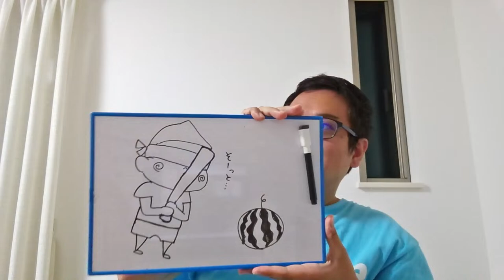【マテウスがサウジ谷晃生がベルギーへ移籍】日本人GKの立ち位置と収益を上げたいJリーグとLifepicture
今年度のトークライブ第一弾はなんとエル・ゴラッソさんとコラボ！
07/18（火）19時～＠渋谷ロフトナインで行ったライブ＊
＋川澄奈穂美選手にもご出演いただいたオンラインアーカイブチケットはこちら＋

7月メンバーシップライブは27日（木）21時～に決定！

→ノーミルク佐藤のTiktokをはじめました＊

→まよさんから「おやさしいみなさま」へお願いがあるようです＊

例）
会社の仕事でメンタルにとてつもないストレスを抱えた佐藤さん…
「いやあ…ちょっと…さすがに…今回ばかりは堪えたね…」と電話で愚痴をこぼしたところ、
1時間もしないうちに、
「ちょっと甘いものでも食べよ！」
と言って、弊社秘書まよさんが我が家まで来てくれました◎
そのやさしさに、きゅんでした◎

🔵ヨコハマ・フットボール映画祭さんでトークライブやります！！🔴
2023/6/18(日)
開場: 13:15 / オンライン開場: 13:15 / 開演: 13:30 / 終演: 15:00
2023/7/17(月)まで販売
アーカイブ配信： 2023/6/19(月) 15:00 ~ 2023/7/17(月) 23:59

05/02メンバーシップライブ│【優勝クラブは●●/●●/●●？】2023シーズンの覇者と「Jリーグ」の制し方が判明したシーズン序盤戦

✨新・ミルトト始動！！
WINNER型、1試合単位で勝敗に加えて、スコアも予想！

今まで日本になかったタイプの動画、ミルアカとも違うものもあげていくからねー！

これくらいできるといいなあ…＊

写真：Getty Images

noteで止まっていた、弊社の物語とノーミルク佐藤の物語、ミルアカの物語も、
ミルアカサイトやnote、この動画で出していければなと＊

◆＝＝さとう・弊社Lifepicture・ミルアカ関連コーナー＝＝＝＝◆
●ミルアカのノーミルク佐藤／株式会社Lifepicture代表佐藤のTwitter

●さとう（社長として）の生活がわかるSNS
→秘書のまよさんがやってます＊

そんなまよさんが、ラインスタンプを作りました✨

◆ほしいものリスト作ってみました＊

ちょっとオンラインスクール的なものとかいろいろはじめるからまっててー！